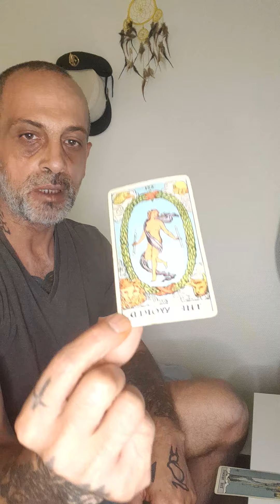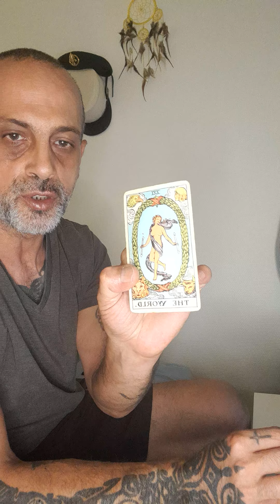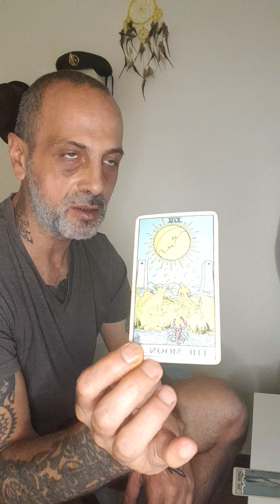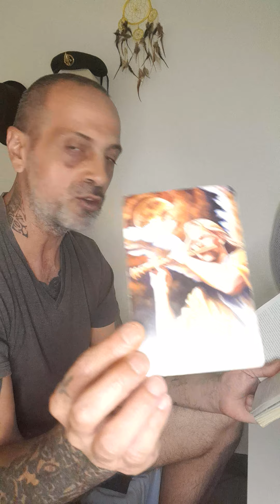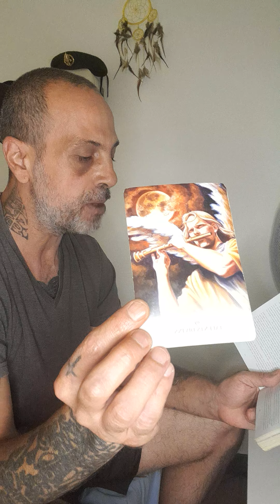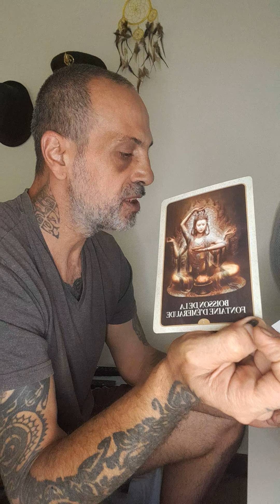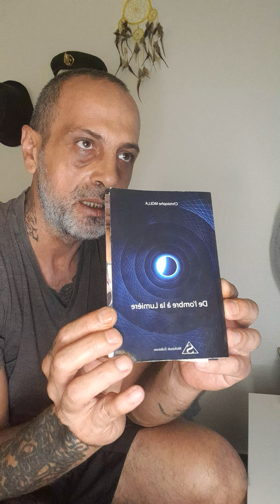VIERGE SEPTEMBRE 2022 APPRENDRE A NE PAS DIFFRACTER ./APPRIVOISEZ VOTRE ESPRIT /CONSTRUIRE LE DOUBLE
GUIDANCE privé au 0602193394 ​ MES GUIDANCES sont régis par le rayon doré qui ma traversé le corps, .Pour mon livre de l'ombre a la lumière vous pouvez le commander a Shékinah édition ou passer par moi